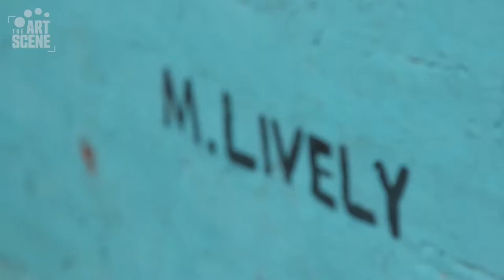Richmond Murals: The Power of Public Art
The power of creating public art through the stories of two prolific artists who create them -- Matt Lively and Hamilton Glass.

TAS 101. October 10, 2019